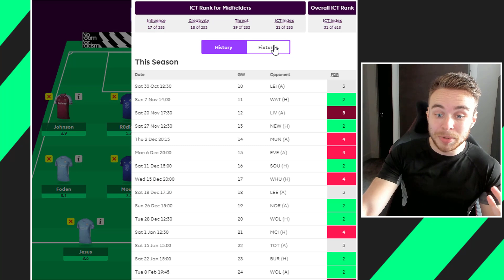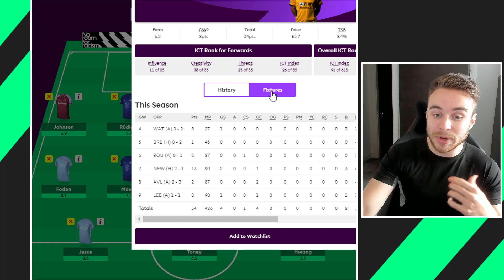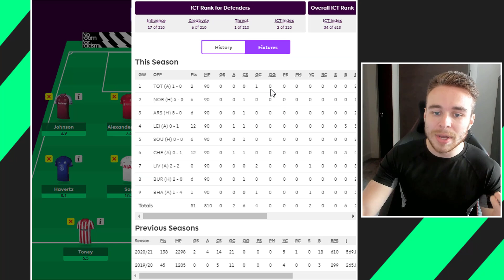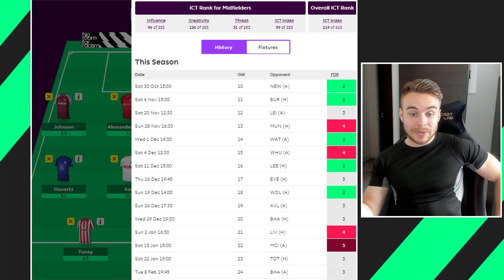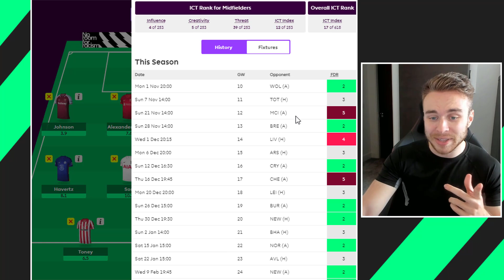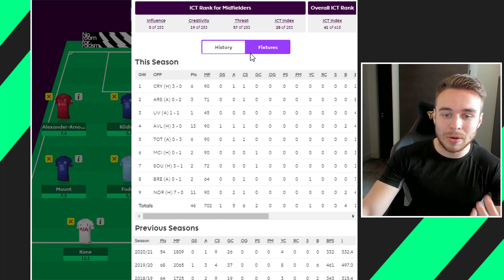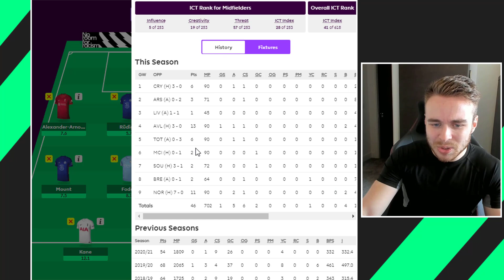FPL GAMEWEEK 10 WILDCARD | BEST WILDCARD TEAMS FOR GW 10 | Fantasy Premier League Tips 2021/22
In today's video we take a look at some of the best Wildcard draft teams for Gameweek 10. The three drafts contain players with very god fixtures over the next upcoming gameweeks and should score you some decent points! Should you be buying these players? Here are my Wildcard drafts for GW10!

⚽️ FPL Now mini league code: s0nffz

About FPL Now:
FPL Now is the #1 home of Fantasy Premier League Tips on YouTube.

FPL Now brings you weekly Fantasy Premier League content throughout the season, as well as pre-season videos to give you all the FPL Tips you need to dominate your mini-leagues and to increase your overall rank! Content during the 38 Gameweeks includes Team Selections, Gameweek Previews, Watchlists and More!

Intro - 00:00
Gameweek 10 Wildcard Draft #1 - 00:30
Gameweek 10 Wildcard Draft #2 - 06:54
Gameweek 10 Wildcard Draft #3 - 09:38